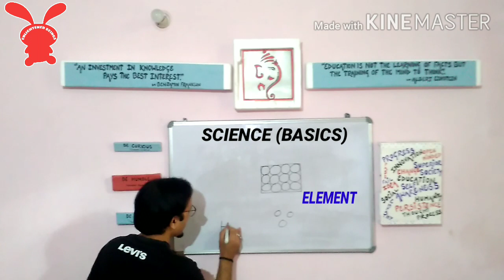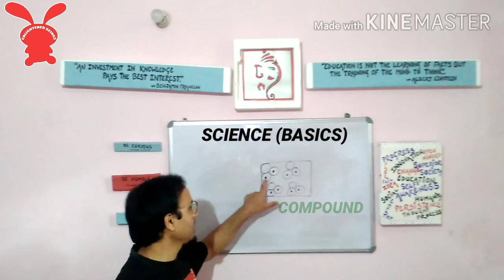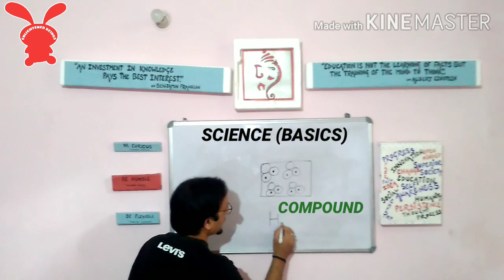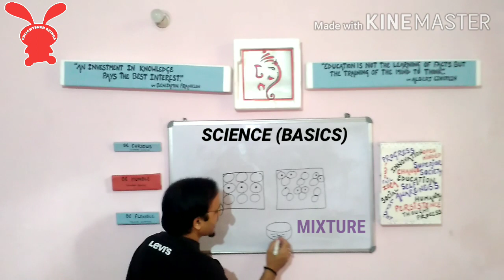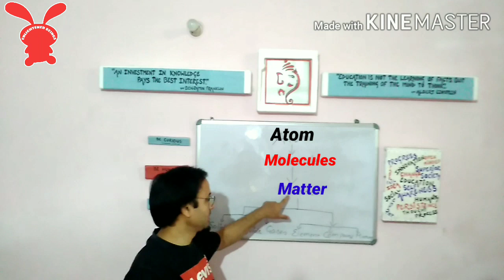Classification of Matter || Element || Compound || Mixture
In this video you will be able to know the classification of Matter into Element,Compound and Mixture.Element are those substances which cannot be further broken down into two or more substances by any chemical means such as heat,light,electricity.Compound are those substances which are made from two or more substances,chemically combined in fixed proportion by weight whereas Mixture is a substance formed by the combination of two or more elements or compounds,not combined together chemically.You will also be able to understand these different types of matters with the help of simple examples.
Iss video mei aap matter k  classification k baare me janenge.Matter ko Element,Compound aur Mixture me bhi classify kiya jata hai,jo ki aap sadharan examples k madhiyam se samaj paenge.Last me aap ye bhi samaj paenge ki kaise ek chapter k alag-alag topics k bech me relation develop krna chahiye taki topics smjhne me aur usse yaad rakhne me asaani ho.